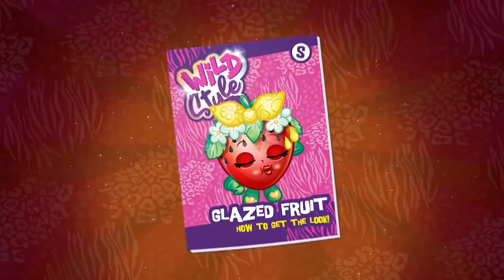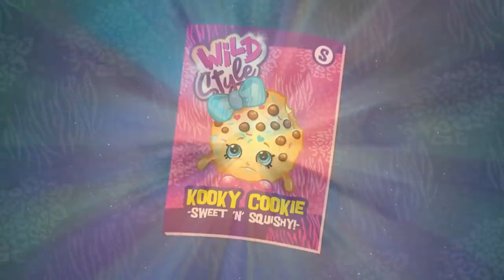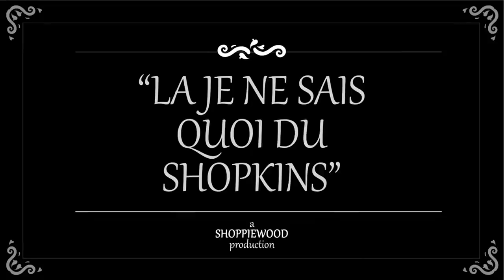SHOPKINS Cartoon - FANCY FASHION LIPSTICK | Cartoons For Children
Look Within
The Shopkins prepare for fashion week.

ALSO INCLUDED:

World Wide Vacation (Part 1)
Donatina and the Shopkins fly to Brazil!

World Wide Vacation (Part 2)
The Shopkins try to find the beach in Brazil but get lost.

World Wide Vacation (Part 3)
The Shopkins create a float for Carnaval.

Lights, Camera, Shopkins! (Part 1)
Lippy makes an audition video to become an actor and everyone is invited to be the stars of the movie.

Lights, Camera, Shopkins! (Part 2)
The Shopkins go to Shopywood to film Lala's new movie set.

Lights, Camera, Shopkins! (Part 3) The Shopkins tour around Shopywood.

Lights, Camera, Shopkins! (Part 4)
Lala premieres her movie and shows it to the Shopkins.